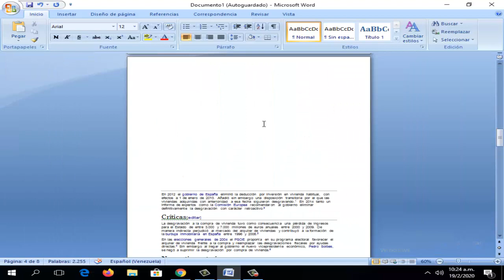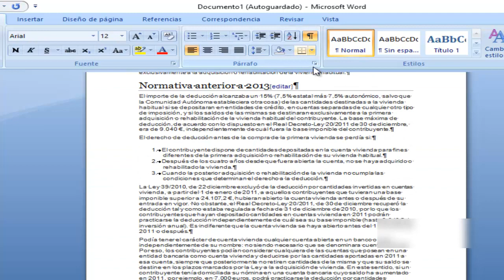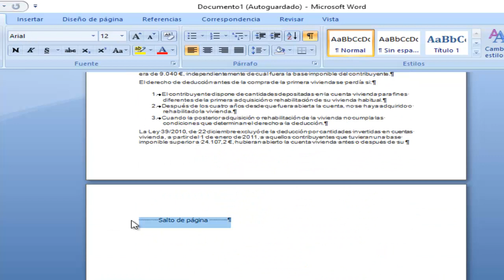Como Eliminar Borrar Hoja en Blanco en Microsoft Word [Todas las Versiones] I Solución 2024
En este vídeo te ayudare a Como Eliminar Borrar Hoja en Blanco en Microsoft Word en cualquier versión de una manera rápida y sencilla que cualquier persona puede realizar

Videos Recomendados
💛 Como ACELERAR Celular. Haz esto!